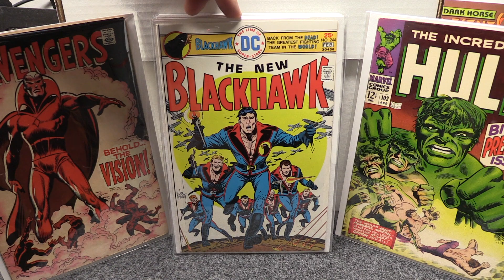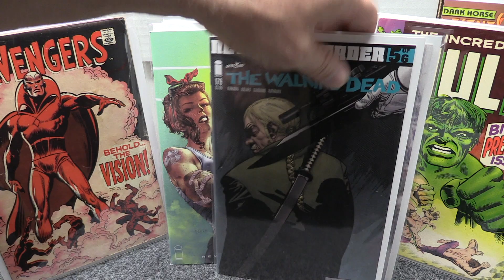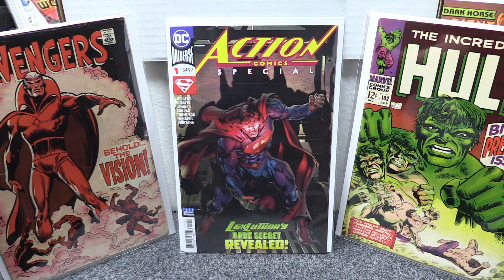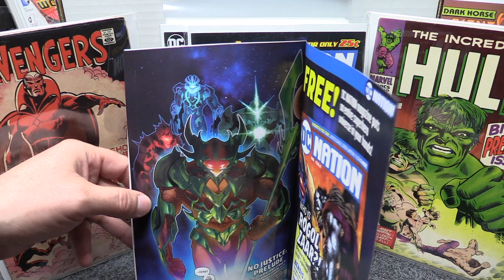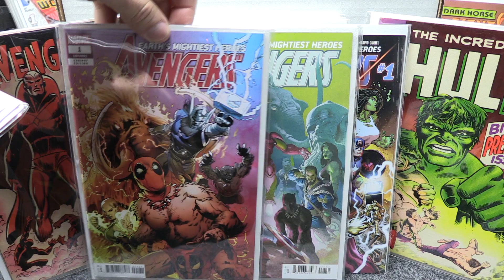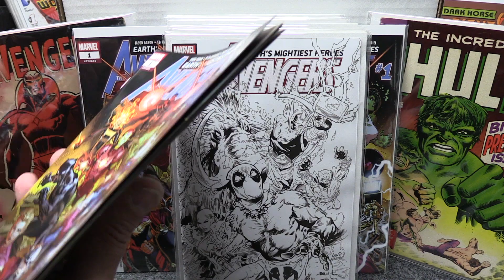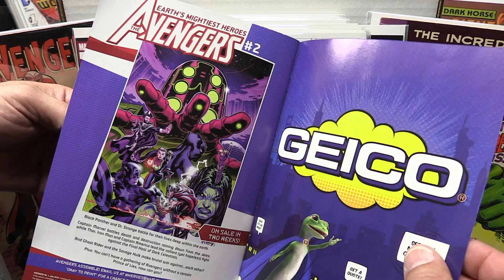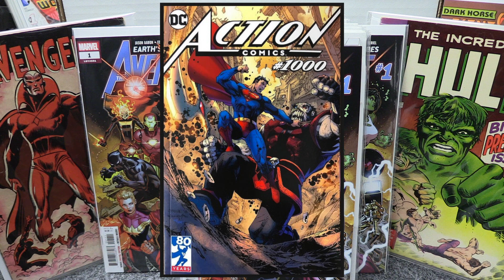New comic pickups for May 03, 2018 and more key comics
Comic pickups for May 03, 2018. Some good books in the mix which you will want to have in your collection.

Take care
Jim